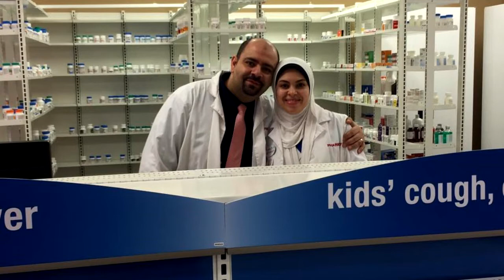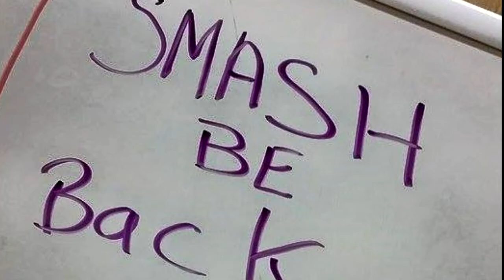3739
even though our Target Journey is coming to an end just remember.. We always stood by eachother..and we will continue to till the end and beyond that!